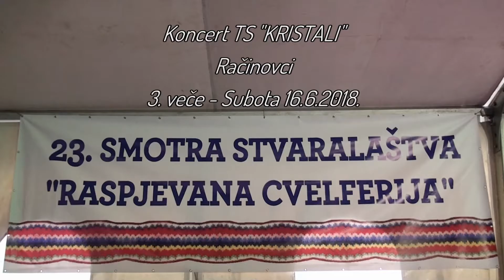Koncert TS Kristali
23. Raspjevana Cvelferija Račinovci 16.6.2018.